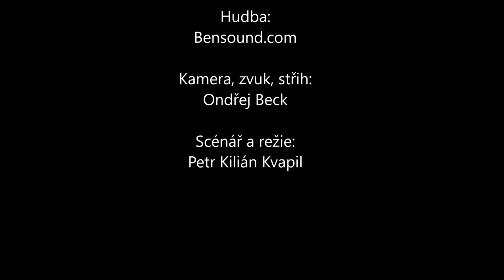Povídání o parfémech - díl 5. - Guerlain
Po dlouhé době vydáváme pátý díl, který jsme věnovali firmě Guerlain. Pořadem provází Jana Podlipná a Jan Janout.

Pořad nese titulkovou stopu v českém jazyce.